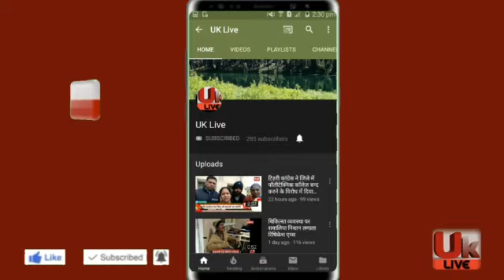भारतीय वायु सेना द्वारा पाकिस्तानी आंतकियों को मार गिराये जाने की खुशी में देहरादून के मिसरपुर के लो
देहरादून के मिसरपुर के लोंगो ने बांटी मिठाइया